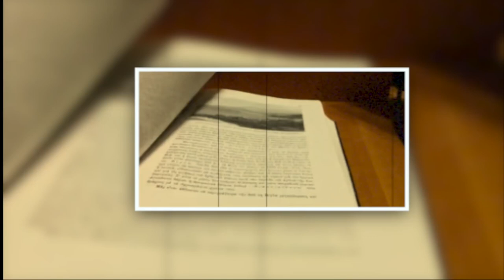Φωτιές στον ουρανό της Σάμου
Το samoswebtv έψαξε και βρήκε παλαιότερα ουράνια φαινόμενα που εξέπληξαν τους Σαμιώτες σε έξη περιπτώσεις από το 1788 και μετά.

Ερευνώντας αρχαία κείμενα, επίσημα αρχεία της Μεγάλης Πύλης, τα βιβλία των μοναστηριών αλλά και ιδιωτικά χειρόγραφα ο Επαμεινώνδας Σταματιάδης κατάφερε να συγγράψει το κορυφαίο (με βάση και τα μέσα που είχε στη διάθεση του) έργο για την ιστορία της Σάμου.

BBC One - Solar eclipse: 2015 - Stargazing Live
milanprductions - Meteorite falling over Russia AMAZING New HQ
Jm Madiedo - Perseid meteor shower in 2015
Maciej Winiarczyk - Night of the Northern Lights
Kenneth Brandon - Dark Sky ChaserGeminid Meteor Shower Time-Lapse 2012